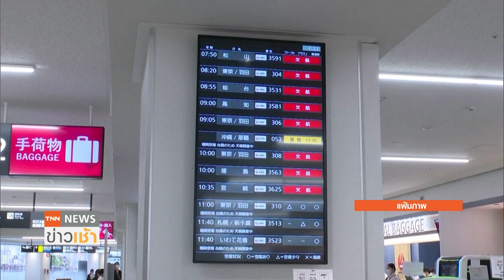ญี่ปุ่นเตือนฉุกเฉินพิเศษ รับมือซูเปอร์ไต้ฝุ่น “นันมาดอล” l TNN News ข่าวเช้า l 18-09-2022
สำนักงานอุตุฯ ญี่ปุ่น ออกคำเตือนฉุกเฉินพิเศษ เพื่อรับมือซูเปอร์ไต้ฝุ่น “นันมาดอล” ในจังหวัดคาโงชิมะ ทางตะวันตกเฉียงใต้ของญี่ปุ่น / ขณะที่สายการบิน รถไฟ ท่าเรือ ประกาศปิดให้บริการชั่วคราว